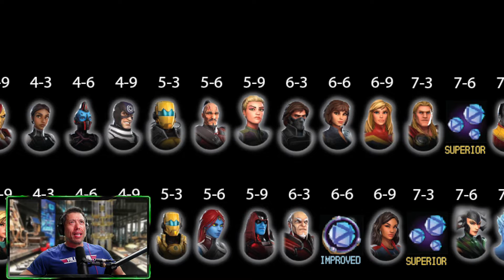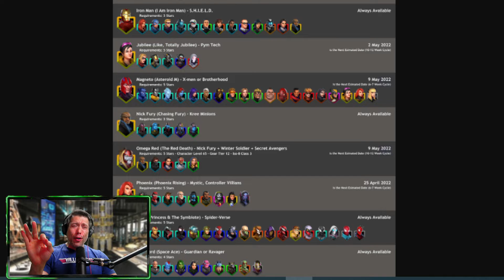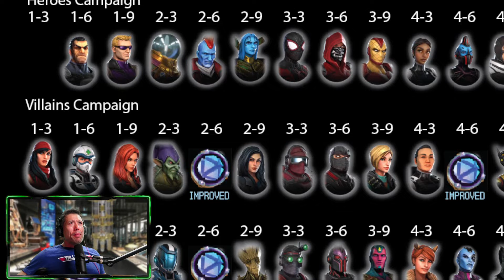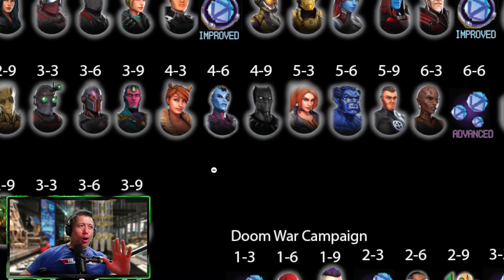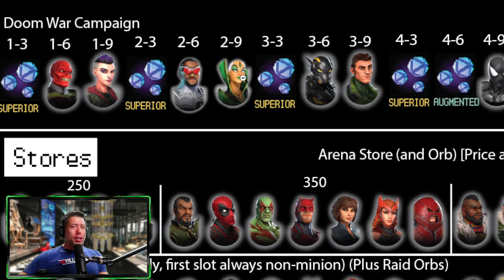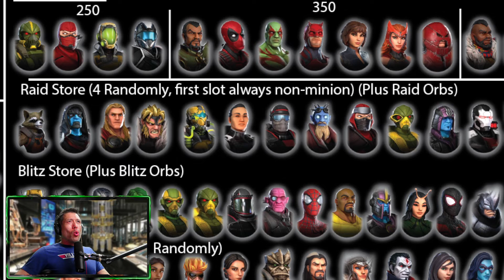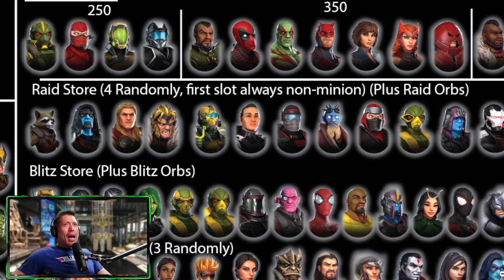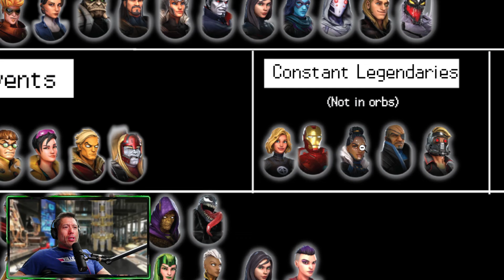BUILD FIRST! Best Early & Mid-Game Characters and Teams to Build - Full Farming Location Breakdown